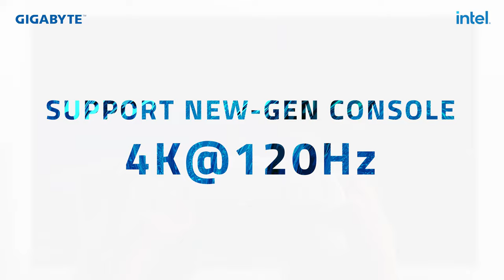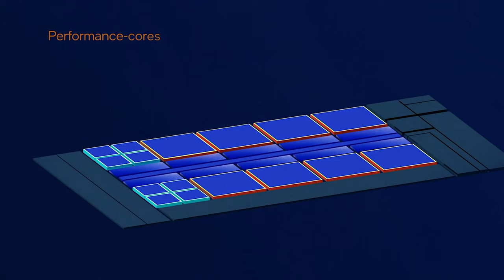Define Your Vision | GIGABYTE CES 2022 LAUNCH EVENT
Join GIGABYTE for this year's CES and witness how we will revolutionize the way you game and create with our latest laptops, gaming monitors, and more.